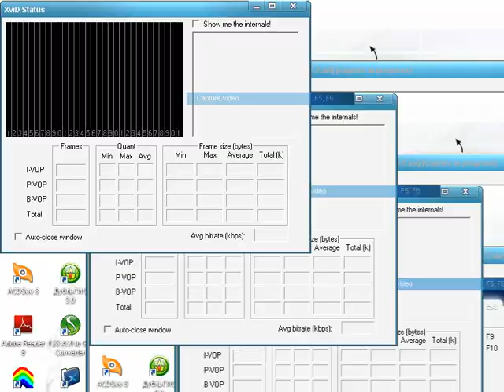Tower Bombarde 2 tech demo part2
This video show extra features:
-Saw weapon
-Caster Gate location
-Signal Modulation Location